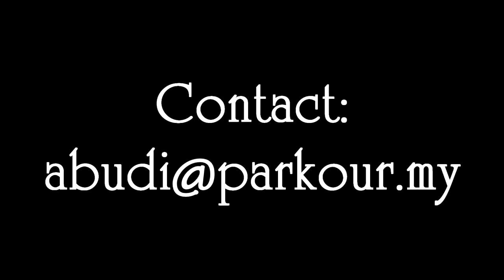Parkour Malaysia Abudi Alsagoff 2010 Freerunning